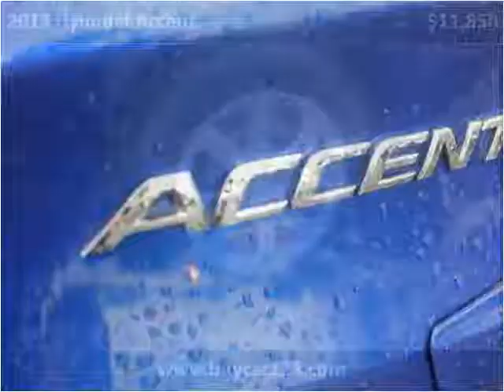2013 Hyundai Accent Used Cars Vancouver BC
This 2013 Hyundai Accent is available from Buy Car 123.